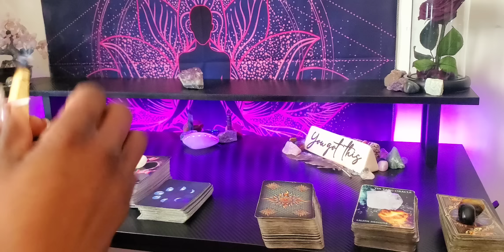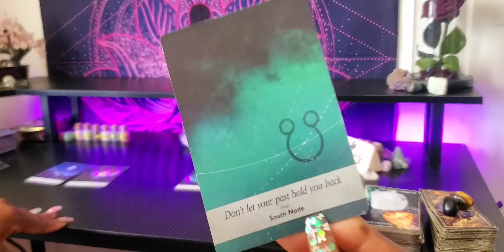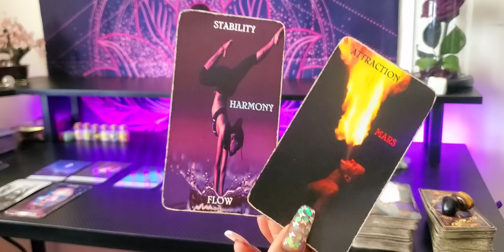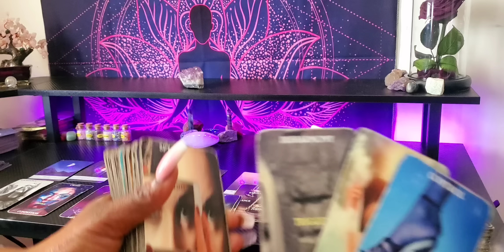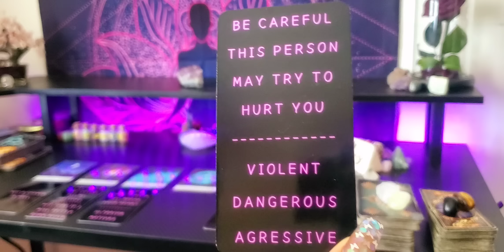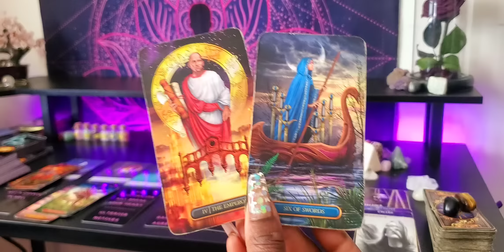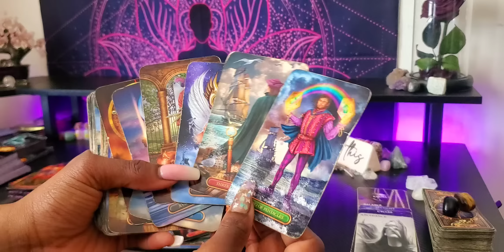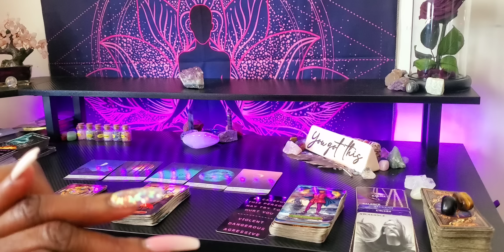♍ VIRGO /YOUR ABILITY TO READ THEM HAS THEM SHOOK-SCARED AS HELL😆ALL LIES EXPOSED!💜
👑KINGS & QUEENS👑

My ☀️♍
My  🌙 ♊